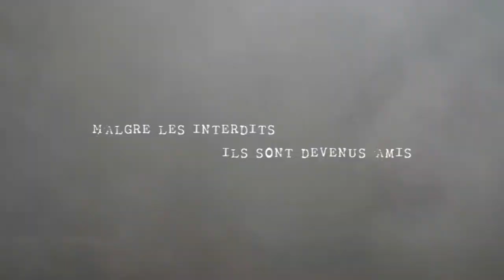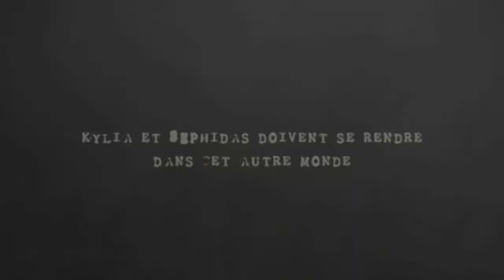Les chroniques d'Eséphia - Bande annonce II Pandora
A regarder en HD, ENGLISH SUBTITLES AVAILABLE

Venez découvrir la bande annonce du livre "Les chroniques d'Esephia" écrit par Sara-Zohra Arrouf.

Résumé officiel:
Daniel est prince d'Asrrah, un des plus grands royaumes d'Eséphia. Gardien sur notre planète pendant deux ans, il s'est lié d'amitié avec deux terriens, Séphidas et Kylia.
Un jour, Daniel décide de les emmener sur sa planète natale. Malgré l'avertissement de ses parents, Kylia accompagnée de Séphidas accepte l'invitation.
Après avoir rencontré Lune d'Azur, la terrible princesse d'Asrrah, et découvert qui le frère de celle-ci était réellement, Kylia souhaite retourner sur Terre mais n'y est pas autorisée.
Au même moment, Lune d'Azur laisse 72 heures à son frère pour tuer les deux nouveaux arrivants, mais il ne peut s'y résoudre. L'éclipse de soleil est pour bientôt et s'il ne mène pas cette mission à bien, il est fort possible qu'on ne revoit plus jamais l'astre du jour.
Daniel aura-t-il la force de faire ce que lui demande sa sœur et ainsi sauver les deux mondes ?

Ressources

- Films: Blanche-neige et le chasseur - BA Jack le chasseur de géants -  Le Royaume interdit - Legend of the seeker - Hick - L'assistant des vampires - Blue high water - Mr and Mrs smith - BA La cité des ténèbres - Thor - La boussole d'or - BA Sublimes créatures - Extrait The hobbit - La colère des titans - BA Les Ames vagabondes- Clip  A beautiful lie